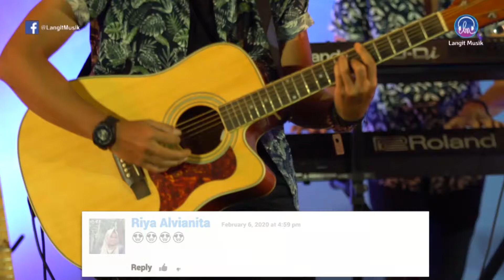RERE REINA - APA ADANYA | LIVE PERFORMANCE AT LET'S TALK MUSIC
Langit Musik menyajikan hiburan spesial dari artis yang pernah tampil di Let's Talk Music / BISIK.

Dengarkan lagu - lagu dari Rere Reina di aplikasi Langit Musik

Sobat Langit Musik jangan lupa disubscribe , isi kolom komentar dan share ya .